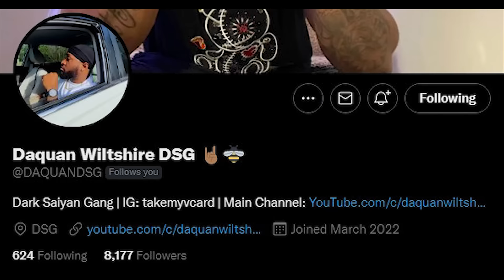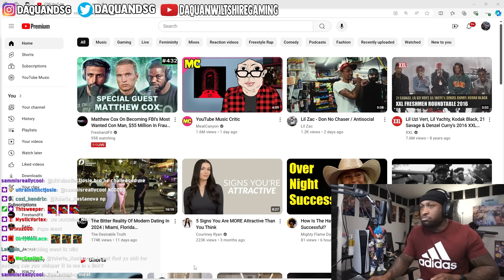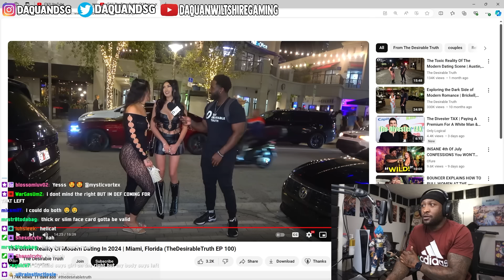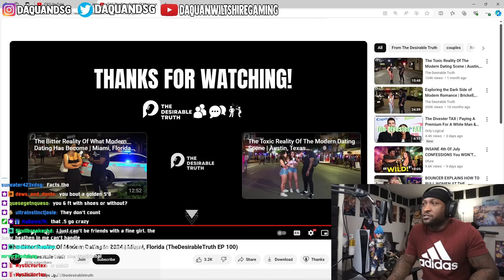THE BITTER REALITY OF MODERN DATING IN MIAMI @thedesirabletruth REACTION